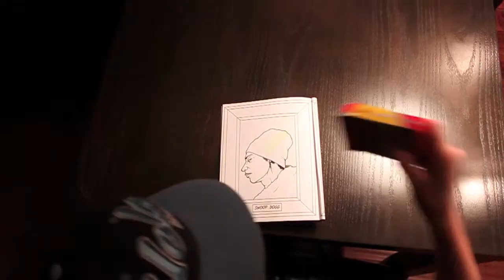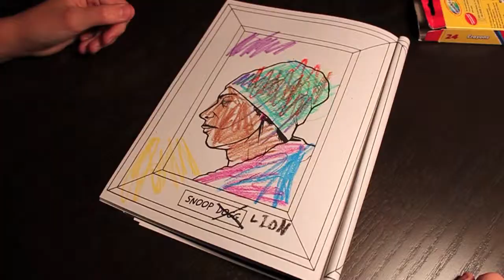Gangsta Opener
Yo yo yo yo yo yo yo yo yo.

Song: Drop It Like It's Hot by Snoop Dogg